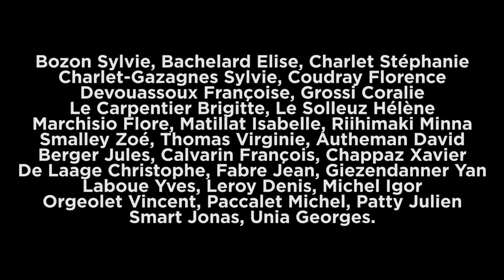Georges Unia présentation de la liste Ensemble Vivons Chamonix élections municipales 2014 - 10330